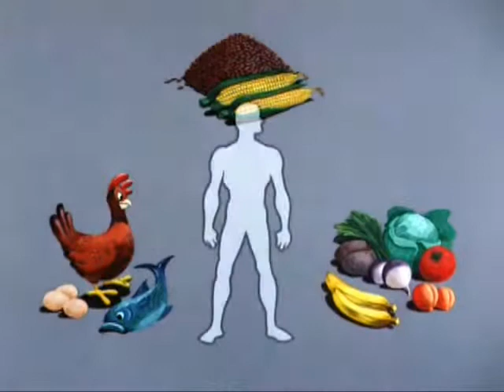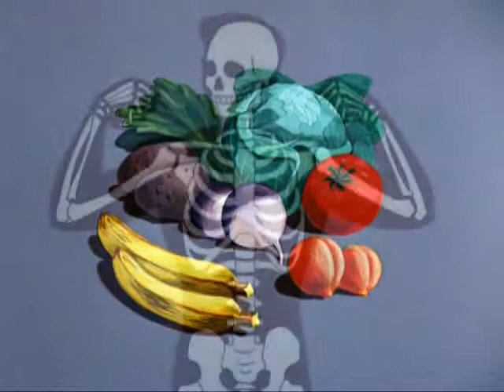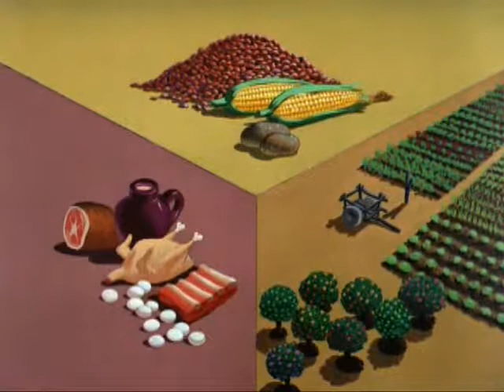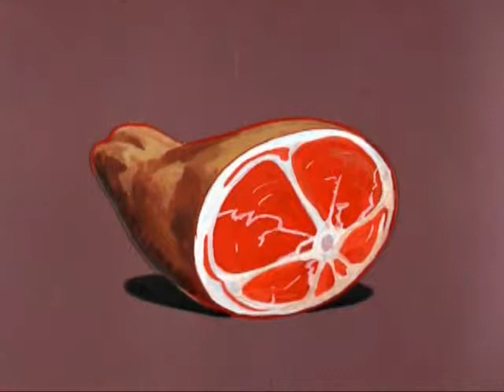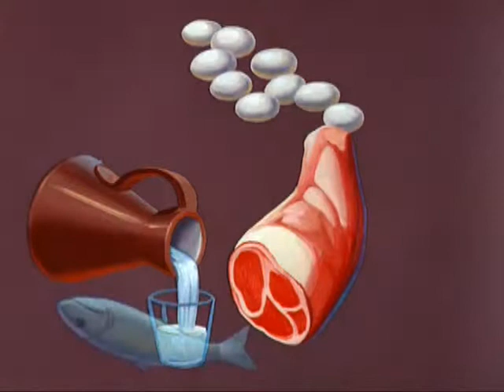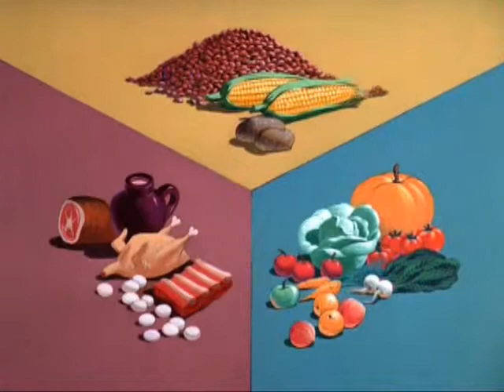Health for the Americas - Planning for Good Eating 1945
The Walt Disney company is most known for their entertainment industry productions. But the company also did informational and educational content as well as content to support the allied side during the the second World War. Some of it might seem strange, propaganda-like and even offensive by today's standards.  But it needs to be looked at and understood in its proper context: it´s time and place. Viewed from a historical perspective it is both interesting and entertaining. You could very well argue that the studio pulled its weight during the dark years of war.

origin: digitized from a collection that now is lost.